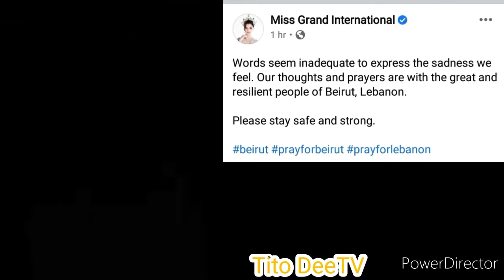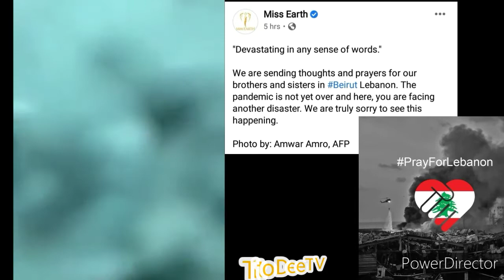Pray for Lebanon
Tito Dee is sending message of prayers and sympathy to all who sufferred and affected by the explosion in Beirut, Lebanon.

Tito Dee is also conveying messages from the world of pageantry starting from Miss Grand International, Man of the World, and Miss Earth.

We should all be united in sending prayers of love and healing for our brothers and sisters in Beirut, Lebanon.